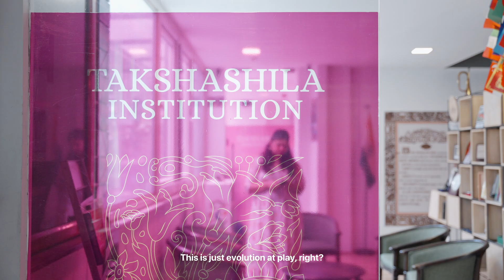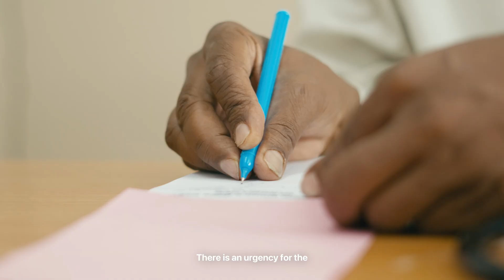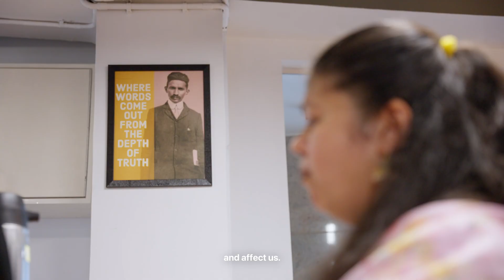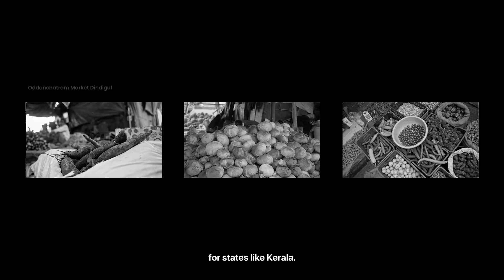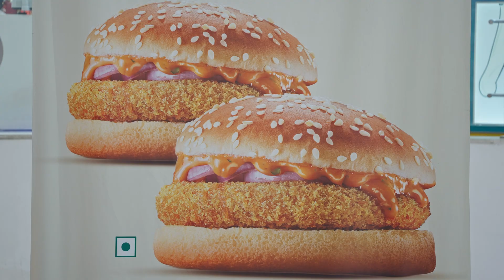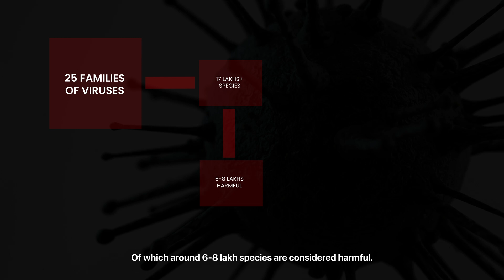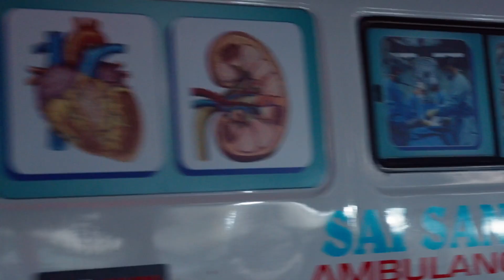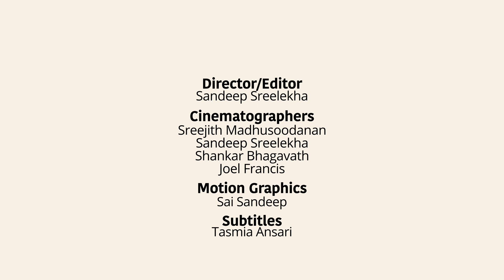How food is contributing to antibiotic resistance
Antimicrobial resistance (AMR) - where microbes such as bacteria and parasites evolve to resist the drugs designed to eliminate them - is now a critical global threat. The situation has been worsened by the overuse and misuse of antibiotics in both healthcare and agriculture. Yes, there is antibiotics in your food and water - and that is helping microbes develop a resistance.

Without effective antimicrobials, routine medical procedures, surgeries, and treatments for chronic diseases could become incredibly risky. Sir Alexander Fleming, who discovered penicillin in 1928, warned even then that misuse of antibiotics could lead to resistant strains. This prediction is now our grim reality. Yet countries and industries still lack strong mechanisms to curb this antibiotic use. If things continue without attention the world could be looking at 10 million deaths per year through AMR by 2050. Is it time to declare AMR as the new pandemic? Or do we still have hope?